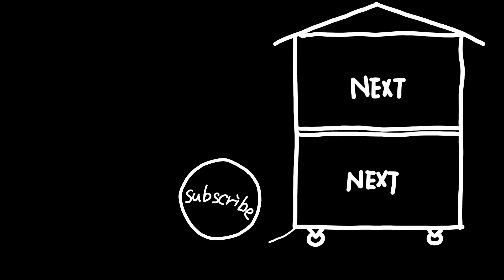【森のガーデニング】森の樹々も苗木も色彩豊かに紅葉してた #189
紅葉ネタ最後です！
最後は森の変化の記録です。自生のモミジやカエデが紅葉するのはもちろんのこと、イチョウやミセバヤのような苗木も紅葉してました。赤や黄色だけでなく紫や白もあって色彩豊かです。

ーーーー
このチャンネルは、いとこのケンとワタルの2人で活動しています。

八ヶ岳の森暮らし、靴づくり、ガーデニング、観葉植物など2人のライフスタイルをそのままお伝えできればいいなと思っております。